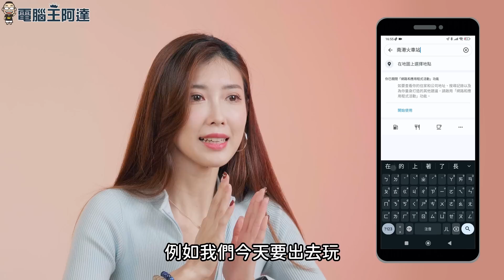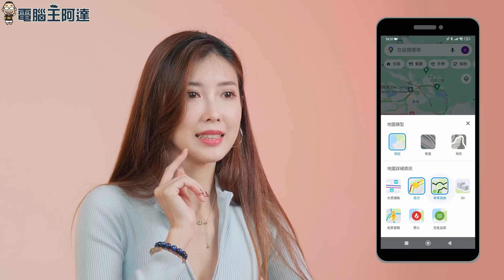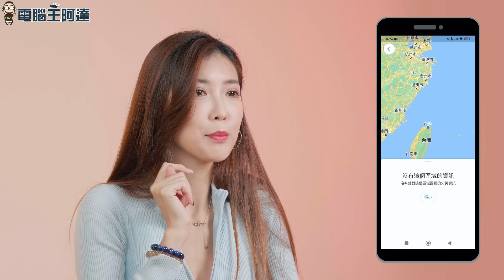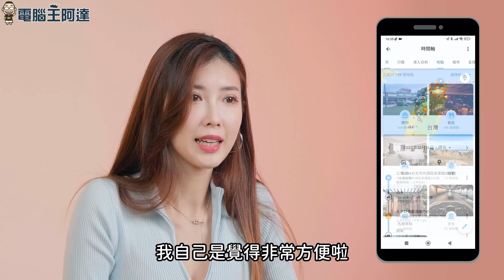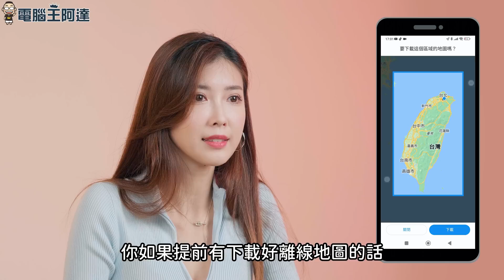Google Maps 各種好用功能教學（經由點設定、街景服務、充電站資訊、離線地圖、時間軸...）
你只會用 Google 地圖（Google Maps）規劃導航路線嗎？其實它能做的遠遠不只這些！本部影片教大家怎麼將 Google 地圖的所有功能都發揮到極致，包含可能你不知道的設定經由點、自行車路線、AR 街景服務、電動車駕駛最需要的充電站資訊、紀錄你每日路線的時間軸與登山或出國必須要使用的離線地圖等等，建議大家都學起來喔！
00:00 前言
00:44 Google Maps 導航規劃（目的地與經由點設置）
01:10 Google Maps 圖層介紹（大眾運輸、路況、單車路線、街景服務）
02:19 各種地圖搜尋選項（家/辦公室設置、旅館、餐廳、電動車充電站...）
03:06 進階功能（時間軸紀錄、離線地圖）
04:29 結語